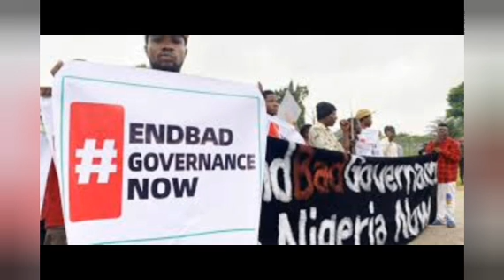What Lawyer Revealed In Respect Of Upcoming October 1st Protest